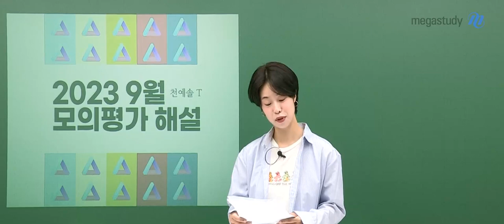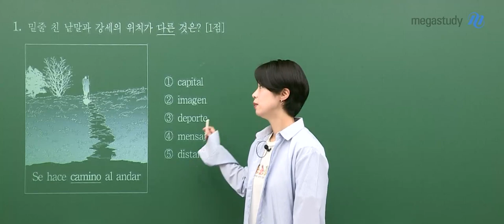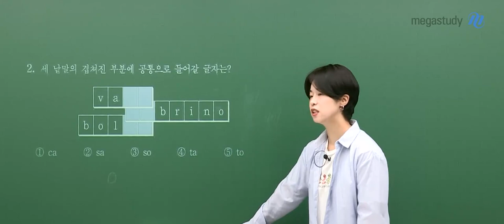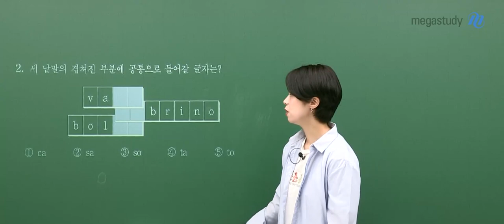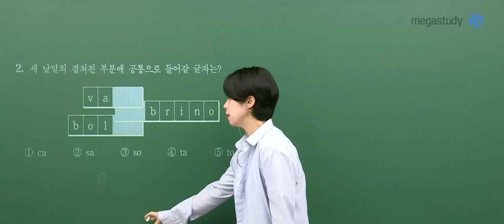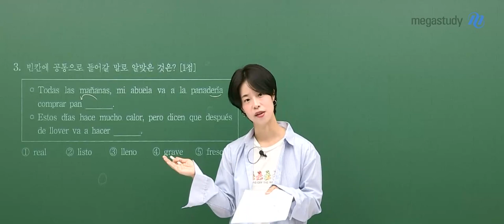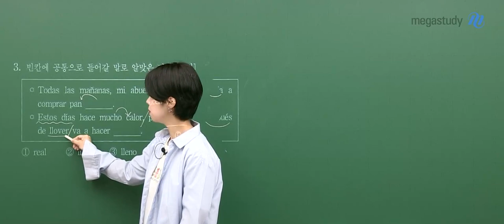[메가스터디] 스페인어 천예솔쌤 - 2023학년도 9월 모평 스페인어 해설강의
스페인어 천예솔 선생님의 2023학년도 9월 모평 스페인어 해설강의 영상입니다!